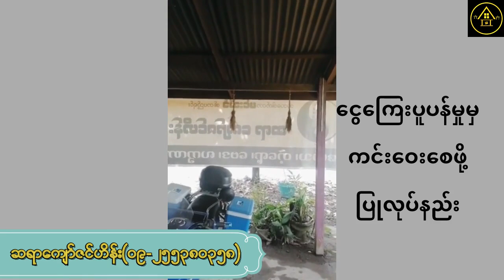ငွေများများဝင်အောင် ဖိတ်ခေါ်နည်း အစီရင်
ဆရာကျော်ဇင်ဟိန်း၏ဟောပြောချက်ကို ပြန်လည်မျှဝေပါသည်။